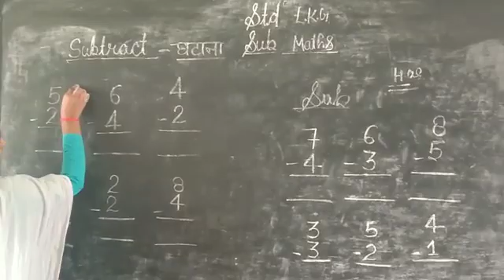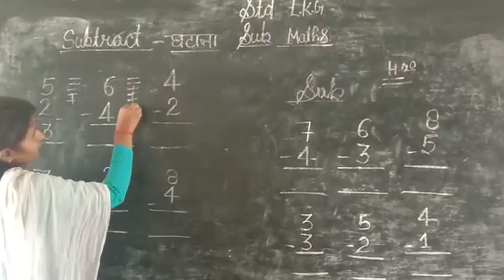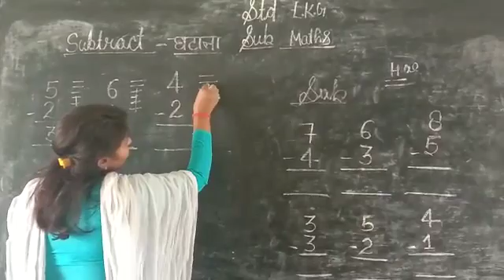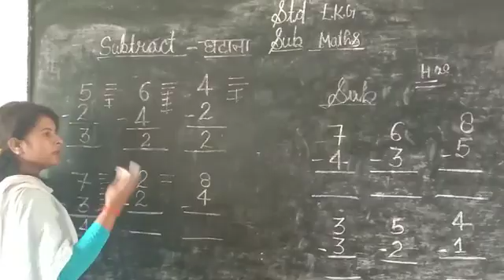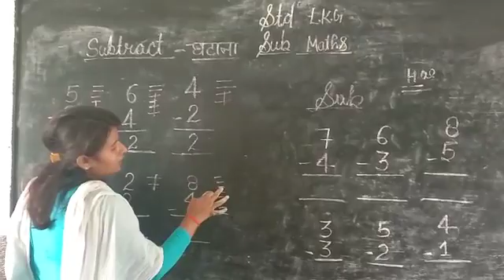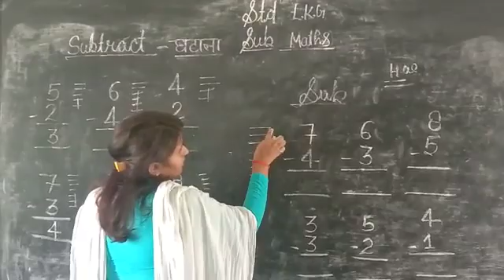May 11, 2020